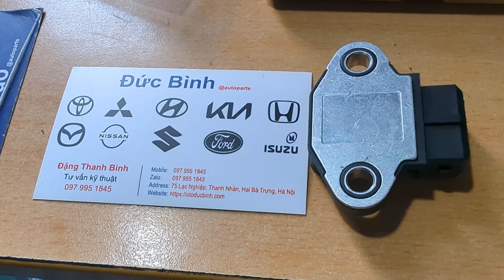Cảm biến đánh lửa Hyundai XG300,Terracan | 2737038000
Tên sản phẩm: Cảm biến đánh lửa Hyundai XG300,Terracan
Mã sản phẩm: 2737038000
Xuất xứ: Hyundai OEM